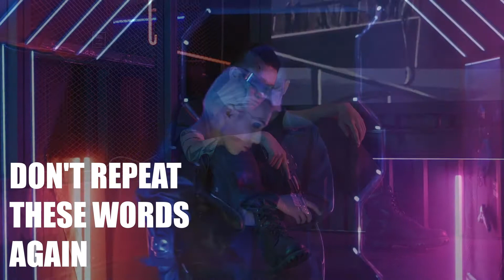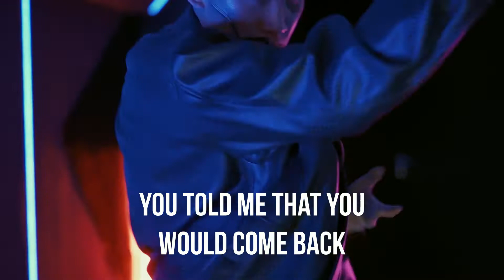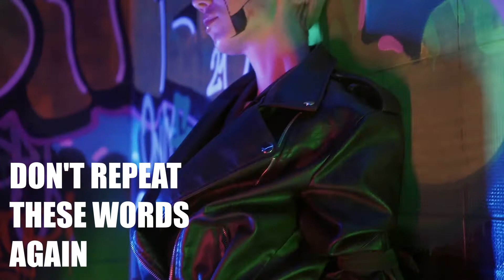Loud Solution - Face To Face (Official Lyric Video / 02 December 2022)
Loud Solution - Face To Face is the second single Official Lyric Video traken from Throwback CD | Released 2 December 2022 on Lions Pride Music.

Cameras by Cristian Barrel
Concept by Maria Thraskia
Edited & Directed by Chris Siloma at C.S.M. Studios, SKG, Greece.
Special Thanks to Pexels & Mikhail Nilov for the footage used in this video.

CD Tracklist:
01. These Times, 02. Face To Face, 03. Amid My Heart, 04. Not Provided, 05. Love & Faith, 06. City Of Pride, 07. Time To Say Goodbye, 08. Throwback, 09. Past Dark Nights, 10. Don't Come Back.

From the heart of the city of Santiago in Chile, Loud Solution is a melodic rock band that rescues the best of the 80's hard rock.
The origin of the band dates back to the early 2010’s, founded by the guitarist Ignacio Ruiz in the aim to keep and evolve the classic 80's sound with a modern touch. Loud Solution went through various line-up changes, but it was not formalized until the arrival of the COVID pandemic in 2020 when Ignacio left his prior sleaze rock band “Nazty Gunz” to record and produce the first official Loud Solution home-made demo called "Revival", it was made entirely by himself. This led to new members joining the band until the current line-up and the signing with the Danish label Lions Pride Music releasing their debut album “Throwback”.

Loud Solution is:
Boris Cid (a.k.a. Boris Seeder): Lead Vocals & Bass
Ignacio Ruiz (a.k.a. Nixx Crimson): Guitars & Backing Vocals
Cristóbal Morales (a.k.a. Chris): Guitars
Claudio Morales (a.k.a. Sir Vincent): Drums & Backing Vocals
Eddie Vantez: Keyboards (Tracks 1, 4, 6) & Backing Vocals (Track 1)
Gigolette Angeline: Backing Vocals (Track 1)
Nilver Perez: Keyboards (Track 9)

Performed by: Loud Solution
Arranged by: Ed Omar Carabantes (aka Eddie Vantez) & Loud Solution
Mixed & Mastered by: Ed Omar Carabantes (aka Eddie Vantez)
Produced by: Ed Omar Carabantes (aka Eddie Vantez)
Front Cover & Layout: EMKADE